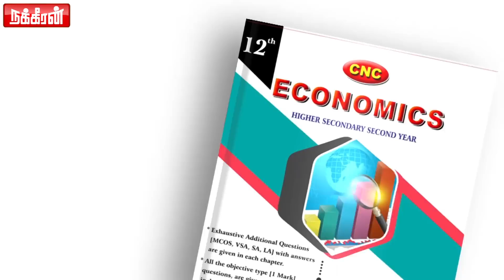தம்பி எடப்பாடிக்காக AR ரகுமான் பாடல்..ஓ போடு.. ஓட்டு போடு! கலவரத்தின் நடுவே Score செய்த பாட்டி! EPS